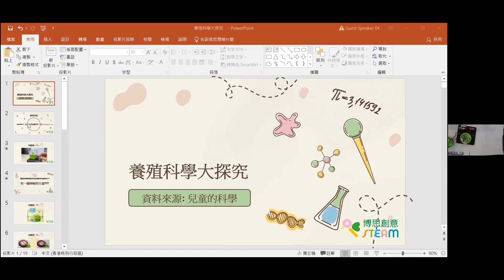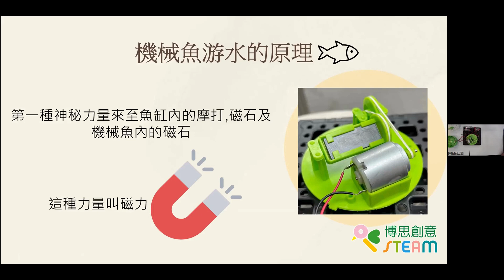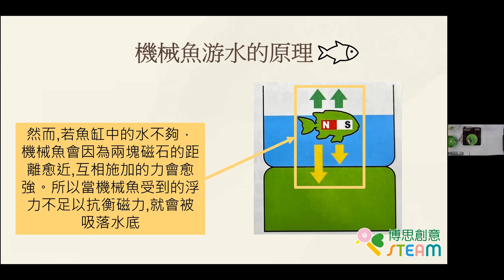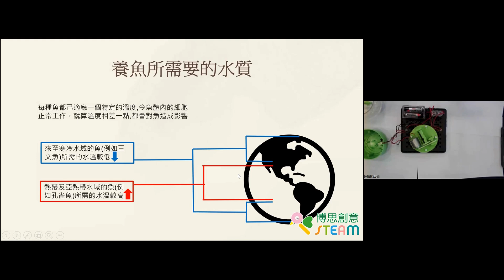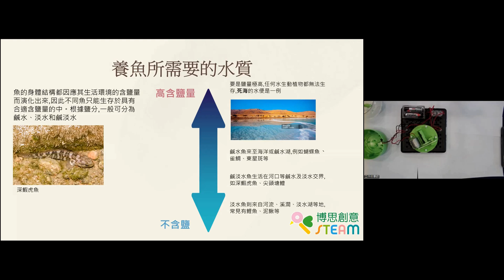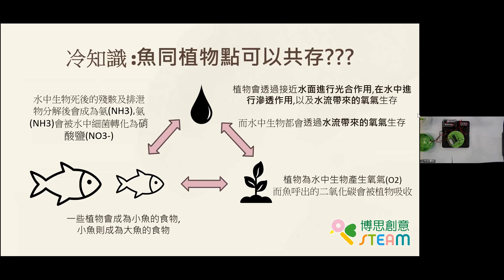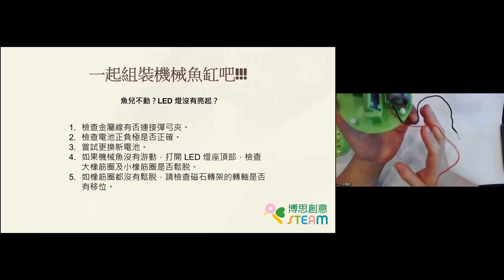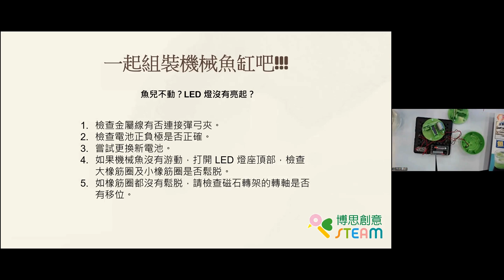養殖科學大探究(兒童的科學) (家長需陪同小一至小三參加者出席此工作坊)